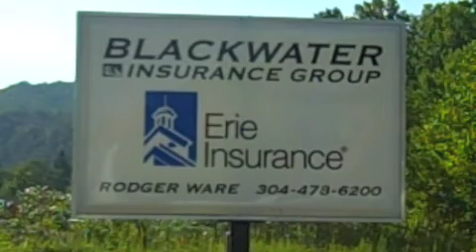TCHS puts 48 on the Colts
Tucker County runs wild, piling up more than 500 yards on the ground, then celebrates a playoff berth.